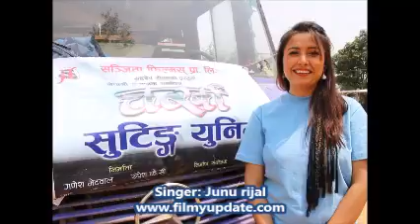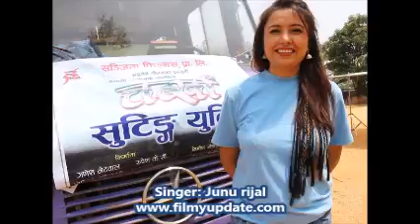Singer Junu Rijal Kafle About Her Debu Movie "charkha" Report